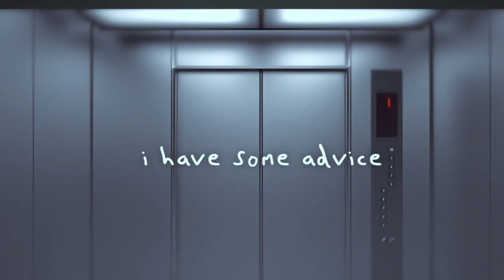yung tape (INSTRUMENTAL!)